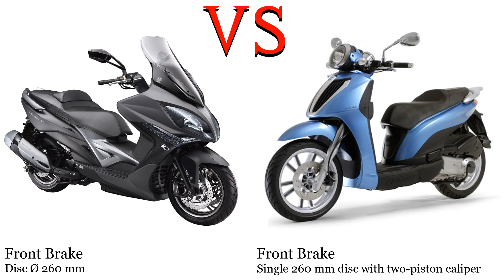Kymco Xciting 300 vs Piaggio Carnaby 300 Test specification comparison